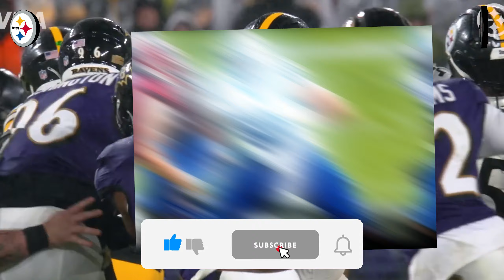🔥🚨 LATEST NEWS! WHO'S COMING TO STEELERS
Hello, pittsburgh steelers! Welcome to the Pack! Here on this channel you can expect daily servings of: • Exclusive, up-to-date pittsburgh steelers updates. • The best pittsburgh steelers news and stories. • In-depth coverage ofpittsburgh steelers trades and transfers. • All the latest on pittsburgh steelers games, player acquisitions and more. Join the Steelers family and let's support steelers! It was created by a fan to share team news and information with other fans.

☆ 3 🤝 Share

⚠️ATTENTION⚠️

WE ARE NOT AN OFFICIAL CHANNEL OF THE pittsburgh steelers news BUT A FAN CHANNEL WITH THE INTENTION OF BRINGING YOU UP-TO-DATE NEWS ABOUT OUR BELOVED packers! We, the team behind the pittsburgh steelers news & Rumors Channel - FAN EDITION, strive to provide accurate information from reliable sources such as NFL Network, ESPN, and local sports networks.  Until the next video! 🏈